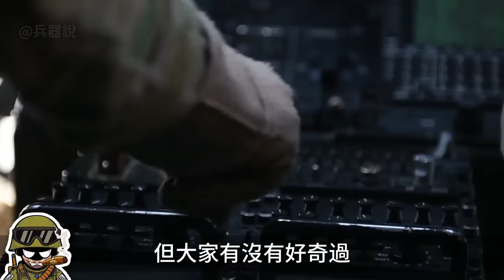各國的空降兵都號稱最精銳的精銳，為什麼空降作戰反而很少成功，這究竟是為什麼？空降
00:00 前言
00:36 何為空降
05:06 華而不實的空降
08:20 空中突擊

《兄弟連》想必大家都已經看過了
得益於這部電視劇的火爆
無論是對軍事有些了解的
或者沒有了解的
大多都聽說過
美軍101空降師的名號
但大家有沒有好奇過
空降師是怎樣作戰的呢
只是簡單的背著一個傘包
從飛機上一躍而下嗎
深入敵後的空降兵
又如何與上級取得聯系呢
今天大兵就來聊一聊
如何進行一場完美的空降作戰

You must have watched "Band of Brothers"
Thanks to the popularity of this TV series
Whether you have some knowledge of the military
Or don’t understand
Most of them have heard of it
The name of the US 101st Airborne Division
But have you ever been curious?
How does the Airborne Division fight?
Just carrying an umbrella bag
Jump out of the plane?
Airborne troops deep behind enemy lines
How to get in touch with superiors?
Today, the soldier is here to have a chat.
How to conduct a perfect airborne combat

空降 美國 軍事 空突 戰術 101空降師 B-17#C-47運輸機#海灣戰爭#空中突擊